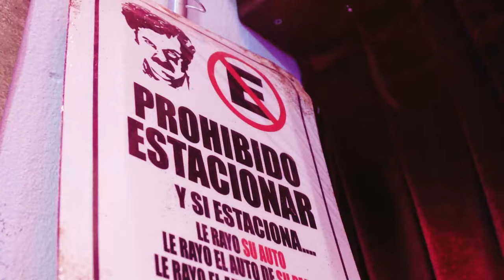Cambalache: Tierra Santa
¡Quinto Capitulo de "Cambalache"
Podcast junto a Rafael Cavada.